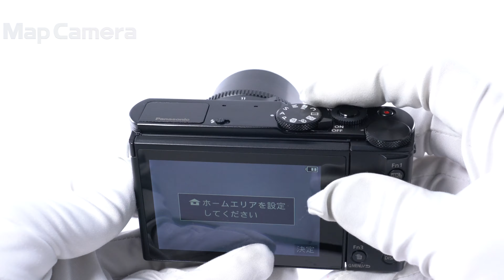Panasonic (パナソニック) LUMIX DMC-LX9-K 良品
Panasonic (パナソニック) LUMIX DMC-LX9-K

【付属品】
元箱・取扱説明書・バッテリー・ACアダプター・USBケーブル・ストラップ